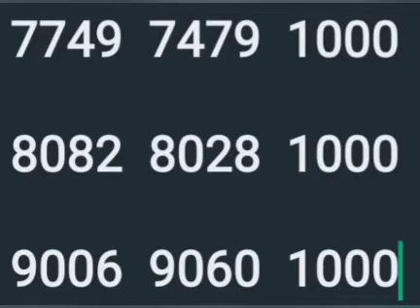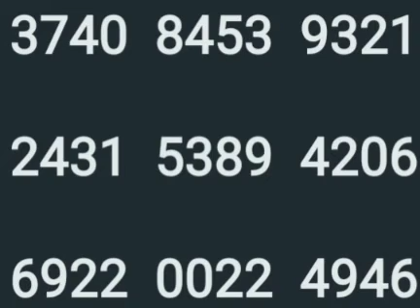8 3 24 Nirmal guessing numbers direct 6 9 rotation